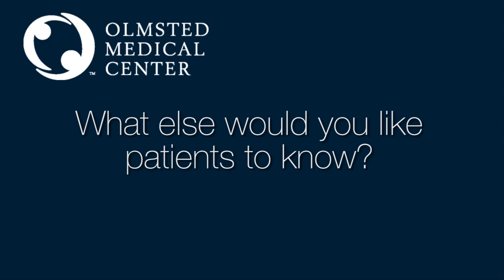Meet Srdan Babovic, MD, OMC Plastic Surgeon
Meet Dr. Srdan Babovic, an Olmsted Medical Center Plastic Surgeon, who specializes in aesthetic and reconstructive breast surgery, face lifts, tummy tucks, liposuction, and non-invasive skin rejuvenation.

The plastic surgery team at OMC has built a strong reputation through exceptional customer service, proficiency with the latest cosmetic/reconstructive technology, and their shared passion for helping people look their very best.